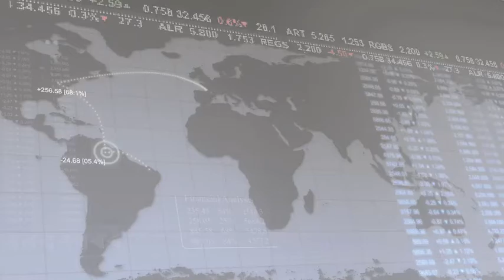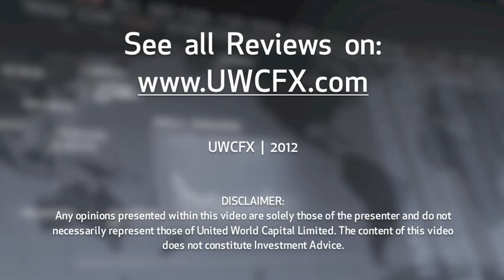2 October 2012 | UWCFX Daily Market Review